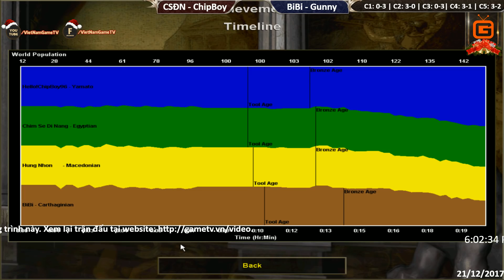C6T5 | 2vs2 Random | CSĐN - ChipBoy vs BiBi - Hưng Nhổn | Ngày 21 - 12 - 2017